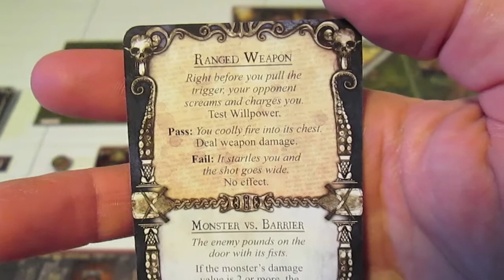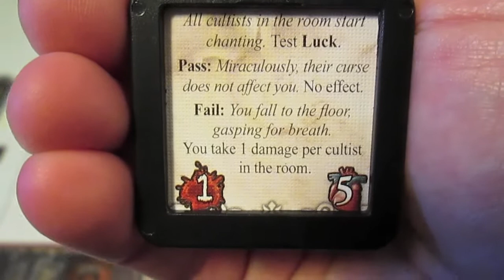Mansions of Madness: Blood Ties Turn 3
Don't split up! . . .